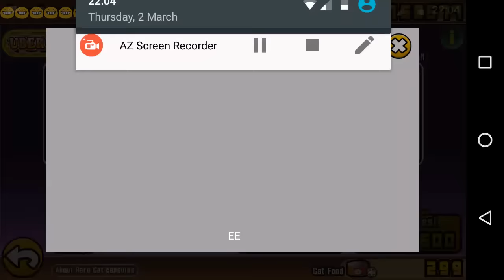The Battle Cats - UBERFEST Rare Cat Capsule Opening - 3RD TIME